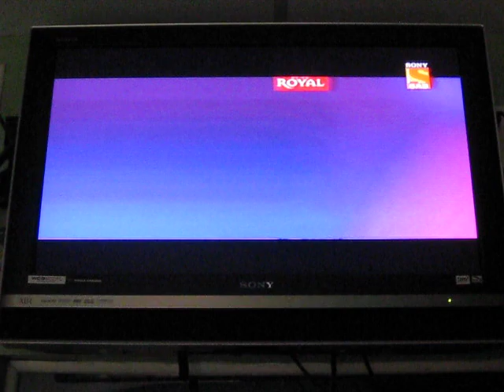BA SU ATL